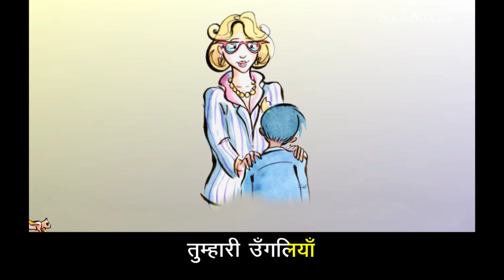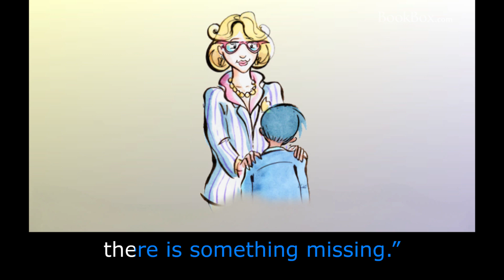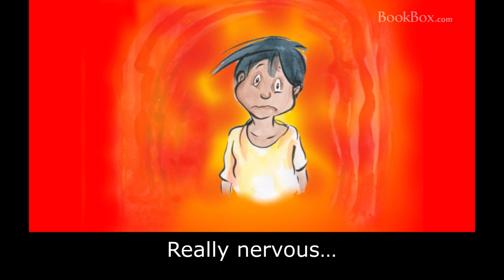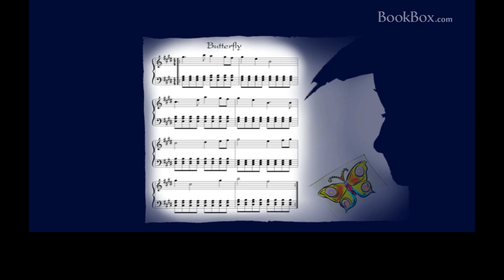नन्हा पियानोवादक Bilingual - Learn Hindi with English - Story for Children "BookBox.Com"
Azul loves to play the piano and he wants to become not just a good pianist but a great pianist. See how he learns the secret.

नन्हा पियानोवादक
कहानी - बृज कोठारी
एक छोटा बच्चा था,
नाम था अज़ुल्।
पियानो बजाना उसका शौक था
और वह
किसी दिन
पियानोवादक बनने के सपने लेता था।
हर इतवार,
अज़ुल् अपनी पियानो-क्लास में जाता
और हर रात घर में अभ्यास करता,
सोने से ठीक पहले।
अज़ुल् बढ़िया बजाने लगा
क्योंकि उसमें बहुत लगन थी।
वह मंजन करना भूल जाता,
लेकिन पियानो पर अभ्यास करना
कभी न भूलता!
एक दिन,
उसके पियानो की अध्यापिका
विकी ने उससे कहा,
अज़ुल्,
कल तुम बड़ी सभा के सामने बजाओगे।
तुम काफ़ी अच्छे पियानोवादक बन रहे हो!
पियानो के स्वरों पर
तुम्हारी उँगलियाँ
गिलहरी की तरह चलती हैं।
लेकिन
कहीं कोई कमी रह गयी है।
वह क्या है?
अज़ुल् यह जानने के लिये बेचैन हो उठा।
वह सच...मुच... सिर्फ़
एक अच्छा पियानोवादक नहीं,
बल्कि एक महान् पियानोवादक बनना चाहता था।
विकी मुस्कुरायीं।
उन्होंने अज़ुल् के कान में
एक पियानो-शिक्षक का रहस्य फुसफुसाया।
अपने दिल से बजाओ,
उँगलियों से नहीं।
हमेशा की तरह,
विकी ने अपने स्टिकर्स का डिब्बा निकाला।
अज़ुल् ने अपना हाथ आगे बढ़ा दिया
और विकी ने शानदार तितली का
एक स्टिकर उसके हाथ पर चिपका दिया।
लो,
जब तुम अपने दिल से बजाना चाहो
तो इस तितली के बारे में सोचना,
उन्होंने कहा।
उस दिन,
जब सभी बच्चे पार्क में खेल रहे थे,
अज़ुल् अपनी तितली को एकटक निहार रहा था।
उसने सोचा,
मैं अपनी उँगलियों से इसलिये बजा सकता हूँ
क्योंकि मैं उन्हें चला सकता हूँ।
मैं उनसे पियानो के स्वर छू सकता हूँ।
मैं अपने दिल से कैसे बजाऊँ भला?
मैं अपने दिल को देख भी तो नहीं सकता।
पहली बार,
बहुत दिनों बाद,
अज़ुल् पियानो बजाये बिना सोने चला गया।
अपने प्रोग्राम के पहले की रात
उसने अभ्यास नहीं किया,
क्योंकि उसे मालूम न था
कि वह अपने दिल से कैसे बजाये!
जब अज़ुल् सवेरे उठा,
तो उसने तितली का स्टिकर ढूँढ़ा।
ओह नहीं!
स्टिकर गुम हो गया था!
अब अज़ुल् बेचैन हो उठा।
सचमुच बेचैन।
उसने पियानो बजाने की कोशिश की,
लेकिन उसकी उँगलियाँ चली ही नहीं!
पर,
इससे घड़ी की टिक् टिक् तो न रुकी।
प्रोग्राम का समय हो गया।
गोल स्टेज के बीचोंबीच पियानो था,
चारों तरफ़ लोगों की भीड़ थी।
अज़ुल् स्टेज पर गया,
पियानो की बेंच पर बैठा
और पल भर के लिए
उसने आँखें बन्द कर लीं।
विकी के शब्दों को याद करते हुए,
उसने तितली के बारे में सोचा।
हॉल की शान्ति में
अज़ुल् ने पंखों की फड़फड़ाहट सुनी।
एक तितली उसके कन्धे पर आ बैठी
और एक धुन गुनगुनाने लगी।
उसकी उँगलियाँ
अपने-आप चलने लगीं।
उसका दिल तितली का गाना बजाने लगा।

Illustrations: Emanuele Scanziani
Music & Art Direction: Holger Jetter
Translation(Hindi): Vandana Maheshwari
Narration(Hindi): Vandana Maheshwari
Narration(English): Bernadette Joseph
Animation: BookBox